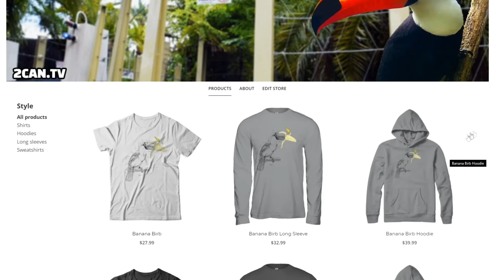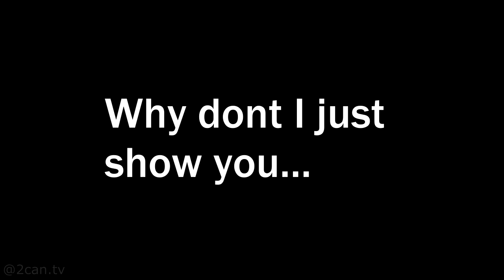Making My Toucan VAPE For Her Health! | Nebulization Chamber for Small Animals